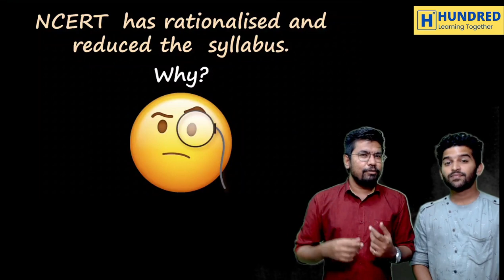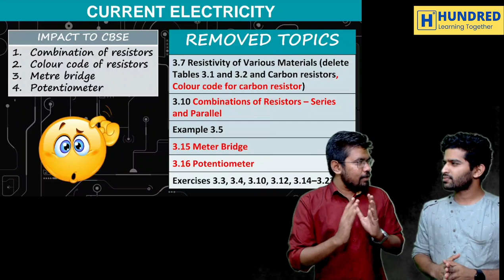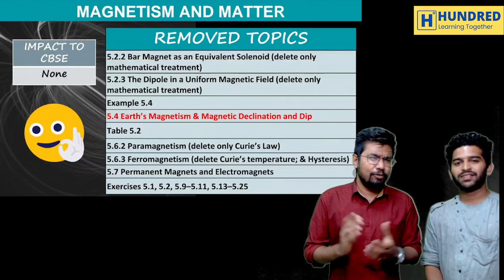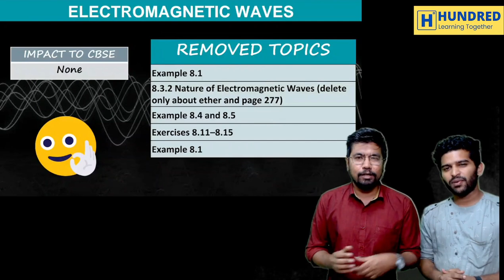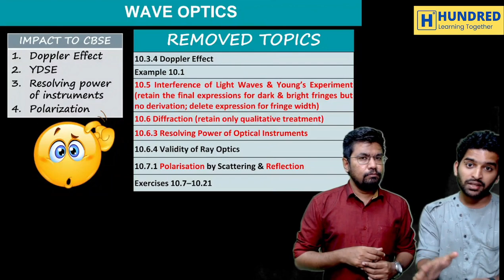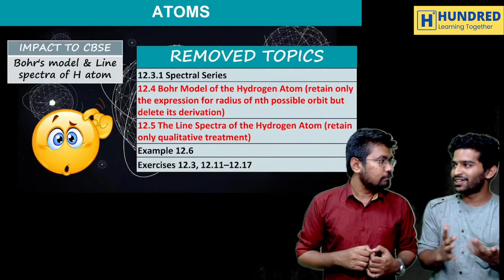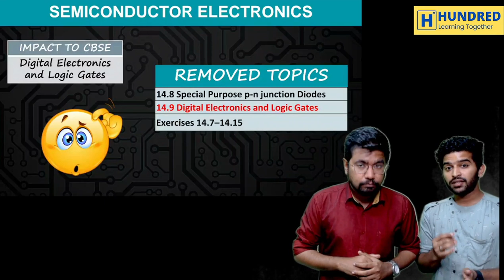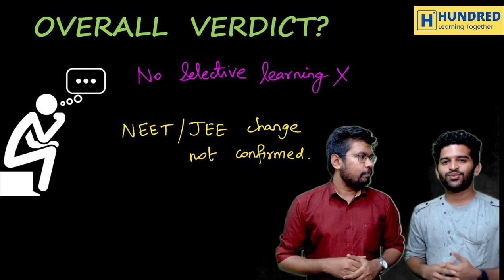Old Ncert Vs New Ncert | NEET 2024 Physics syllabus explained in Tamil | Class 12